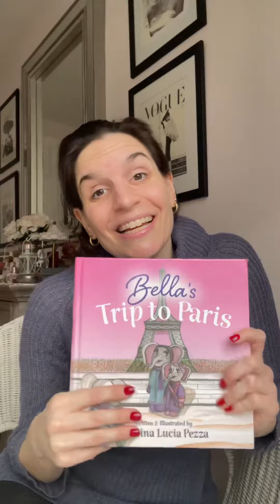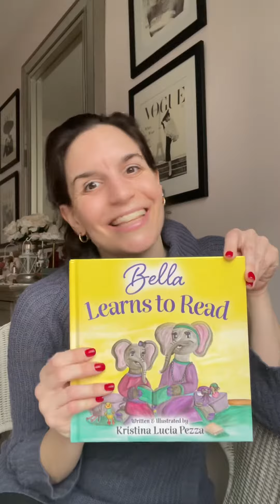Thank you- 303